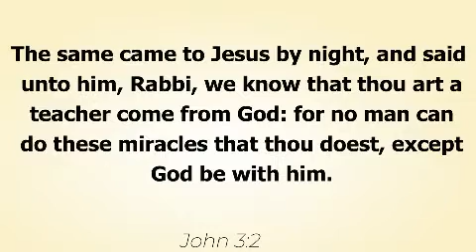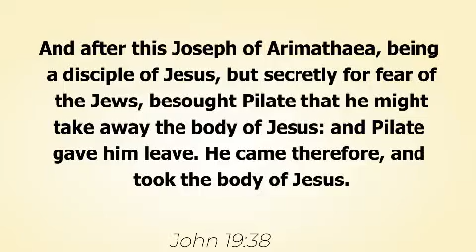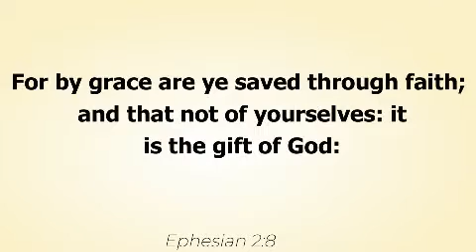THE PSYCHOLOGY OF POVERTY (15/24)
Psychology of poverty said rich men will go to hell and poor people will go to heaven because Jesus said to a rich man to sell what he has and give it to the poor, if riches will take the rich to hell then poor people will be in hell because Jesus just asked the rich man to sell what he had and distribute HELL to the poor people according to your philosophy, if money takes the rich to hell it will take the poor there too.

If you have money, you will make heaven, BUT if money has you, you will go to hell, God is not looking at your money, but your heart, whoever has your heart, has your soul. It's not limited to money. It can be your relationship, job, lack of money, family, etc.

What saved men is the grace of Jesus Christ and not money, more yet to come on the podcast.